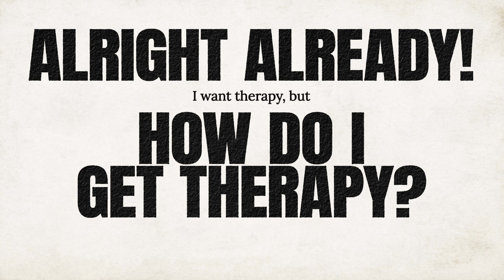WHAT IS THERAPY EP3: I WANT IT. HOW DO I GET IT?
So, you’ve decided to get therapy. Hell yeah! But, what now? Watch this video and wonder no longer.

Learn more about costs, finding a therapist and other hairy questions

Watch all episodes of What is Therapy?